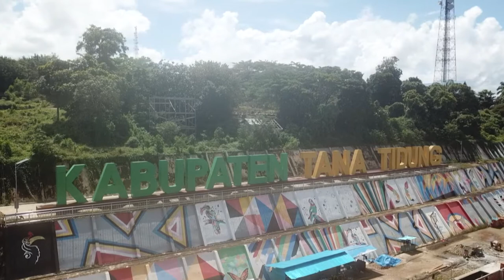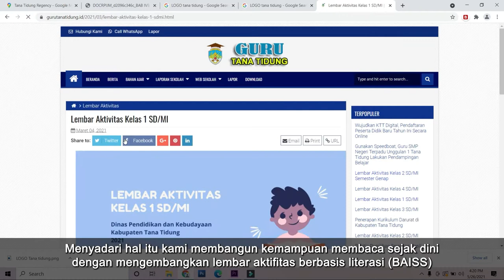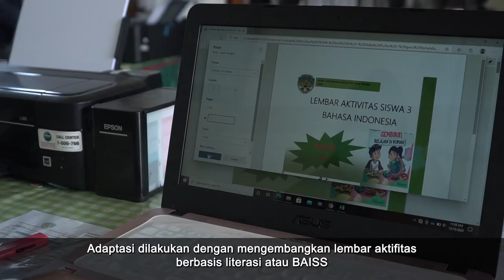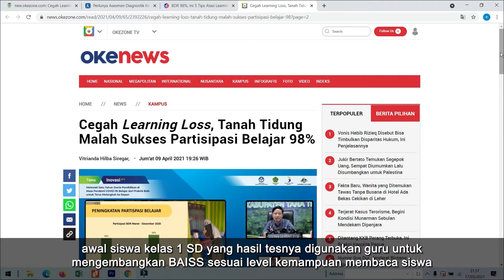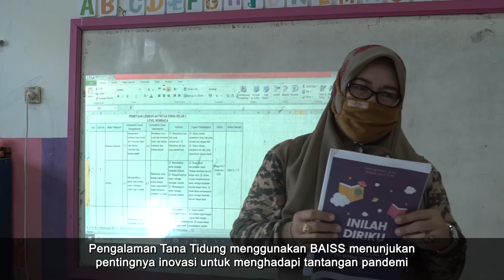Lembar Aktivitas Siswa Berbasis Literasi (BAISS) TANA TIDUNG KALTARA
Dinas Pendidikan dan Kebudayaan Kabupaten Tana Tidung
Provinsi Kalimantan Utara